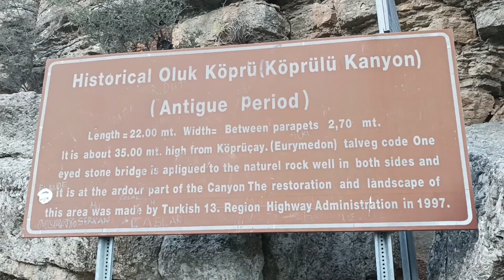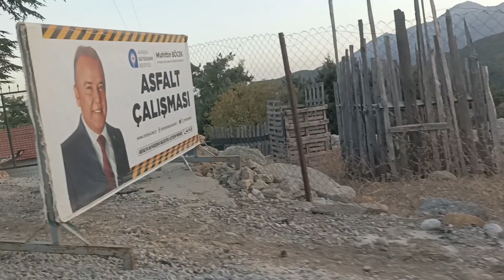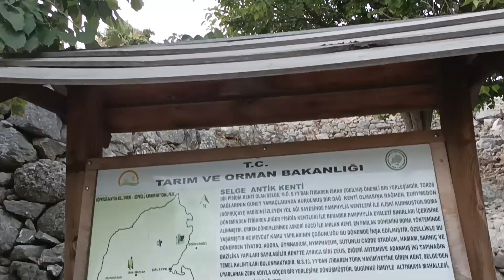ROAD TRIPS: ASPENDOS TO KOPRULU CANYON NATIONAL PARK AND TO SELGE WITH A HITCHHIKER I ASH & RUTH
After Aspendos, we drove to the spectacular Köprülü Canyon National Park for sightseeing and sunset watching. Unexpectedly, we had a hitchhiker and we drove further to the ancient city of Selge with its ruins which was not part of our plan. What a day of road trips and sightseeing in the province of Antalya, Turkey!